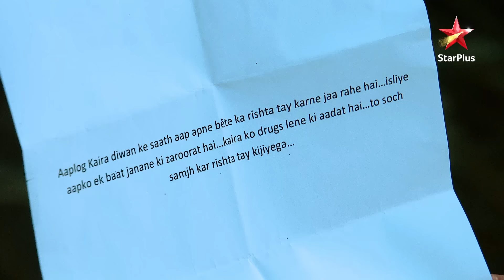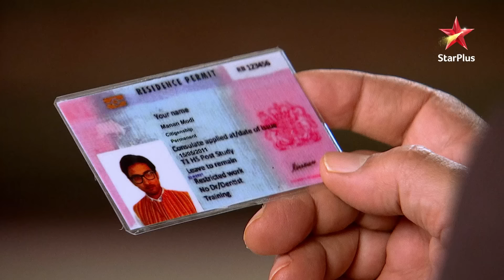Pankhuri par lagaya आरोप!| Full Episode:244 |Pyar Ka Dard Hai Meetha Meetha Pyara Pyara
Show Name :  Pyar Ka Dard Hai Meetha Meetha Pyara Pyara
Episode : 244